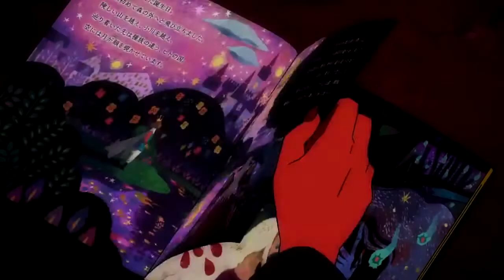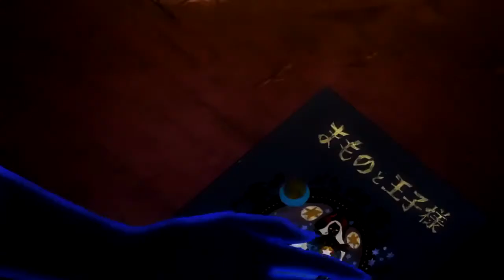Darling In The FranXX「AMV」Can You Feel My Heart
► Song - Can You Feel My Heat (cover)